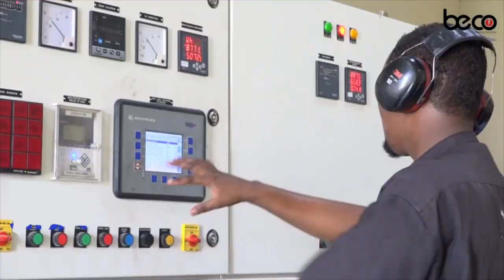Hay’adda Qadar Charity Oo Mashruuc lagu bixinaayo1,050 oo loogu talagalay Agoonta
Hay’adda Qadar Charity Oo Muqdisho ka daah furtay Mashruuc loogu talagalay in looga faa’iidayo 1,050 agoon ah oo ku nool Dalka.